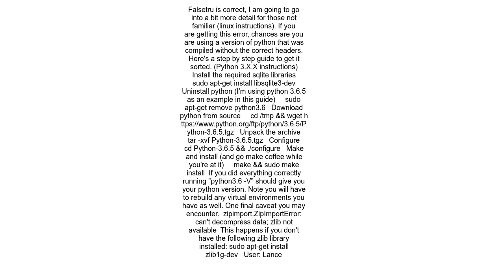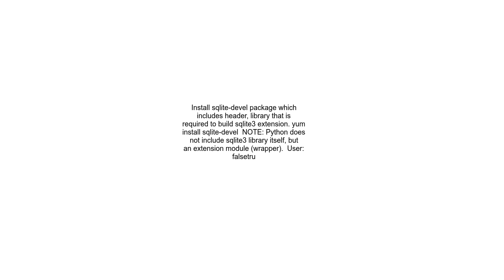Cannot import sqlite3 in Python3